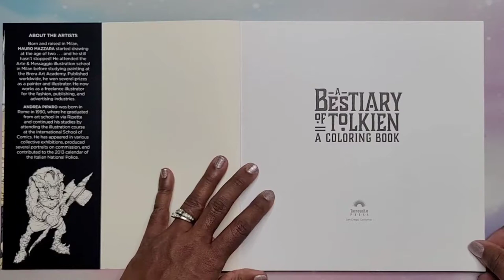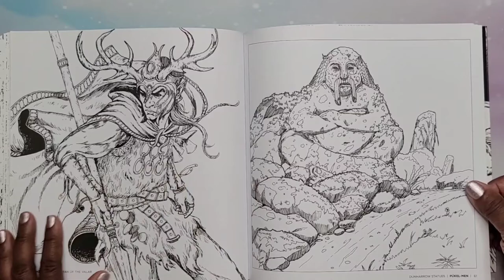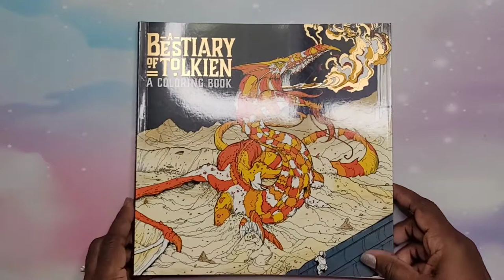Flip Through ~ A Bestiary of Tolkien Coloring Book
Hey Beautiful People!!! This is a flip through of A Bestiary of Tolkien Coloring Book.

A Bestiary of Tolkien Coloring Book